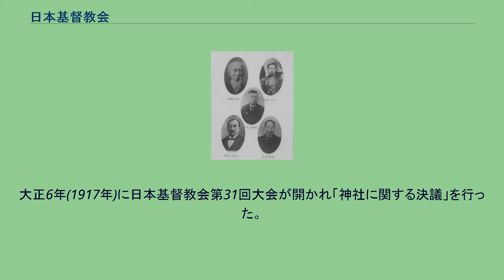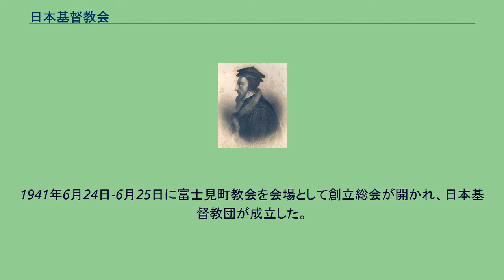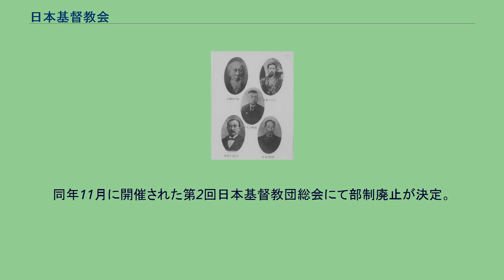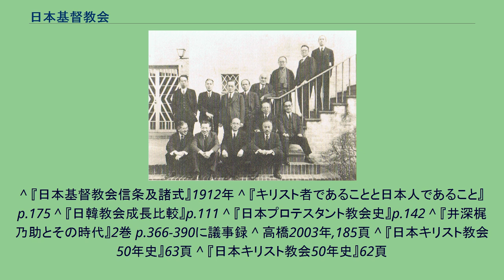日本基督教会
日本基督教会（にほんきりすときょうかい）は、日本にかつて存在した長老派教会。
日本基督教団の第一部として、最大教派であったが、教団の部制解消と共に崩壊した。
現在の略称は旧日基。
初期の指導者は植村正久、井深梶之助、最後の指導者は富田満である。
日本基督教会の指導者 上左から右下へ、奥野昌綱、押川方義、植村正久、井深梶之助、熊野雄七 明治5年(1872年)3月に日本基督公会が成立した。
明治10年(1877年)、ハイデルベルク信仰問答、ウェストミンスター信仰基準、ドルト信仰基準を信仰告白とする日本基督一致教会が成立した。
明治23年(1890年)12月に3中会で大会を開き、教会憲法を改正し、日本基督教会と改称する。
そして、簡易信条の長老教会となる。
日本基督教会は長老教会の伝統から離れて歴史的な信仰告白を採用せず、長老、執事は終身としなかった。
1890年には、教会数72、教会員10495人。
1912年には、教職者310人（内日本人134人）、教会数190、教会員18460人。
1926年には、教会員38510人。
大正期の指導者は、柏井園、高倉徳太郎、多田素、小野村林蔵。
1892年日本基督教会数寄屋橋教会の田村直臣牧師は、「仏教の影響下の家庭とキリスト教の影響下の家庭を比較」するため著書、『日本の花嫁』を出版した。
これは、一般にもキリスト教界でも話題となり、1893年に植村正久の「福音新報」は、この本を批判した。
10月に日本基督教会の中会は、井深梶之助、山本秀煌、熊野雄七の訴えにより、「同胞讒誣罪(どうほうざんぶざい)｣で田村直臣を譴責1894年第9回日本基督教会大会で植村は、「此の問題に就ては最早多言するを要しない。先刻以来彼が自己を弁護する其の態度を見れば分る。此の如き人を我が日本基督教会の教職として認むるべきか何うか、是また自づから分明である。」と述べた。
大会は「日本国民を侮辱したるもの」として、田村直臣を牧師から免職した 。
日露戦争中の明治37年(1904年)から明治38年に日本基督教会のミッションから独立の問題が起こった。
本来、日本基督教会は、長老系の複数のミッションと個別に協力関係を結んでいた教会であった。
それゆえに、各ミッションとの関係の調整は困難を極めていた。
それが、日露戦争勝利後に日本が列強に並ぶ地位を獲得すると、ミッションとの関係が好転してきた。
明治39年(1906年)に行われた第20回大会で、井深梶之助、ウィリアム・インブリー、植村正久の三人が「協力ミッション法」を決議した。
この法はミッションの伝道事業は日本基督教会の大会伝道局との緊密な関係の元に行われることそして、ミッションの事業を日本基督教会が管轄する権利を有することの二点である。
この二点を承認するように各ミッションに要請した。
米国北長老教会西部ミッション、合衆国・ドイツ改革派教会、米国北プレスビテリアン東部ミッションがこれらを承認し協力ミッションになった。
しかし、これらを承認しないミッションが二つあったので、明治42年(1909年)の第23回大会で「非協力ミッション関係解決法」に従い「申合ミッション」として、日本基督教会の既往の友誼関係を継続しつつ、宣教地の住み分けを行った。
明治45年(1912年)10月創立40年を記念して沖縄で特別伝道をすることを決議した。
大正2年1913年1月から開始された。
6月より首里伝道が開始され、伊江朝貞が主任者として派遣された。
大正3年(1914年)にはさらに沖縄県津覇を伝道地に編入し、10月に新垣信一が派遣され1916年には那覇伝道を開始した。
大正11年(1922年)5月に東京神学社本科2年生であった芹沢浩が植村正久の要請に従って、那覇に着任した。
1923年に6月には那覇日本基督教会が設立された。
大正6年(1917年)に日本基督教会第31回大会が開かれ「神社に関する決議」を行った。
その中で、神社非宗教論を否定し、学生が神社参拝を強制されることは大日本帝国憲法の信教の自由に抵触するものであるという明確な意思を表明した。
1920年に憲法・規則を改正した。
改正内容は第一に、前文を設けて、その中で地上に存在する目に見える境界は、国の異同、人種差別、階級差などを問わないという内容である。
第二に、女性長老を認めた点である。
第三には中会の建設条件が3個の独立教会であったのが、5個の独立教会が必要になったことである。
第四には、従来大会・中会で正議員の資格がな...